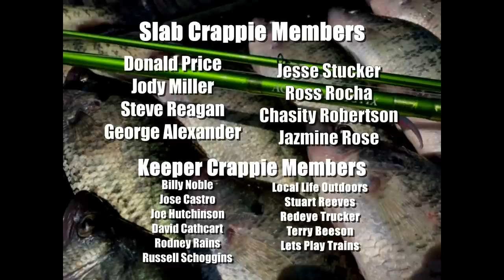We Found GIANT CRAPPIE Hiding In WILLOW TREES At This Spillway‼️ August 2023‼️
In this video, my dad and I found GIANT CRAPPIE hiding in willow trees at this spillway. We are fishing crappie fishing Wright Patman Spillway. We are crappie fishing with live minnows under a slip cork. The giant crappie were right under our feet the whole time and didn't even know it. Crappie fishing in August can be tricky, but unique situations like this always come up and you better be ready to catch these crappie! I hope you enjoyed this video! God Bless!

Like On Facebook: 903 Fishing
Follow On TikTok: 903 Fishing